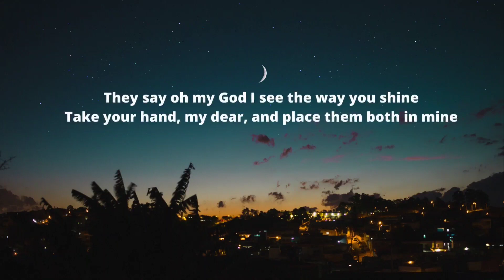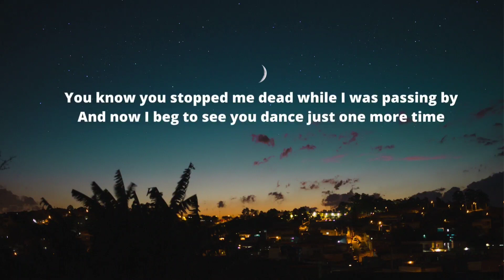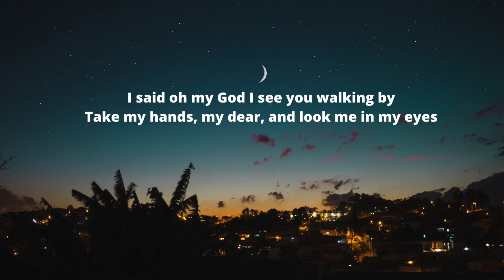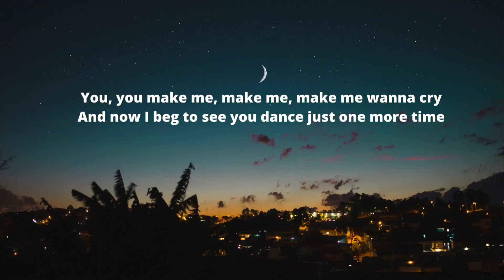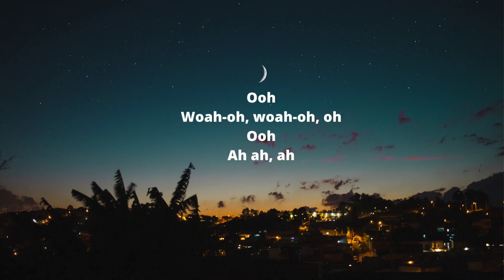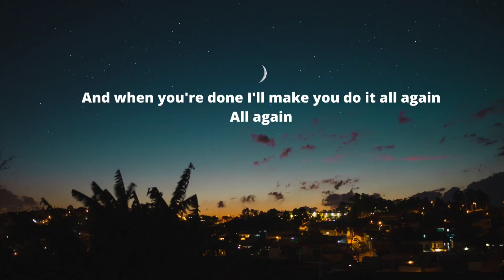Tones and I - Dance Monkey (Lyrics)🎵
[Chorus]
They say
They say
They say
They say
All again"